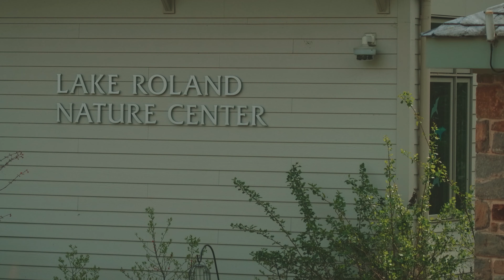For Wondrous Skies | A Short Film By Charlie Knott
The following short film acts as a journal, observing the beauty found at Lake Roland in Baltimore County, MD.

Shot on a ZCam E2 with a vintage Nikkor lens (105mm) and a Black Promist 1/4 filter. Additional filters used were the Hoya 81B, PL-CIR and NDx4 filters for subtle warming, polarizing and neutral density effects, respectively. A Satchtler Ace mattebox was also mounted in front of the lens.

Colorgraded and colorcorrected in DaVinci Resolve 15

CharlieKnottFilms